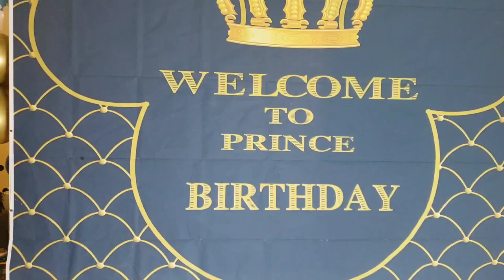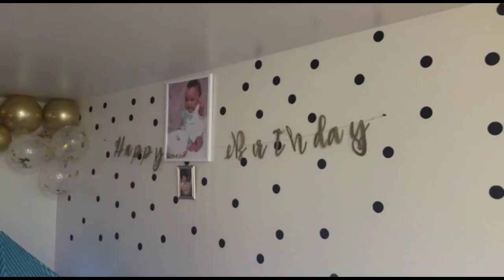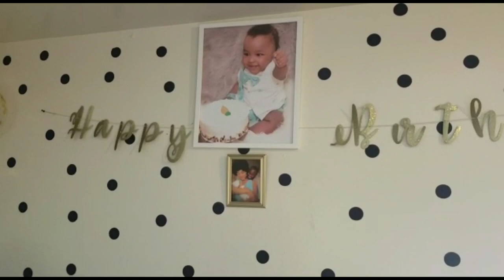HAPPY 1ST BIRTHDAY PRINCE *VLOG *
Instagram:Reina mennaj MARCKENDY
                    MARCKENDY mennaj REINA